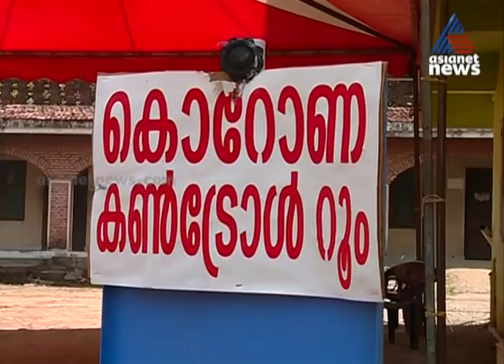ഇടുക്കിയിലും കോട്ടയത്തും നേരിയ ആശ്വാസം: നിയന്ത്രണങ്ങളില്‍ ഇളവുണ്ടാകില്ലെന്ന് എഡിജിപി| Covid 19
no new COVID cases in Kottayam six COVID patients cured in Idukki